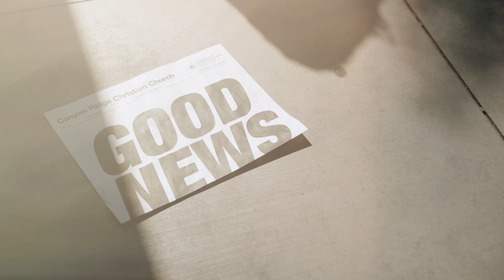Good News Study - Week 3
In this week's Good News Study, two words take center stage: costly obedience. As we discover what God is saying to us, it's important to remain open to the challenges that God calls us to. Next steps will stretch us and push us out of our comfort zone. That's why we call it costly obedience! Stepping out of fear and into faith helps us truly take steps toward Jesus.

Don't miss out on this part of the discovery process! Find this and more in the Study Guide